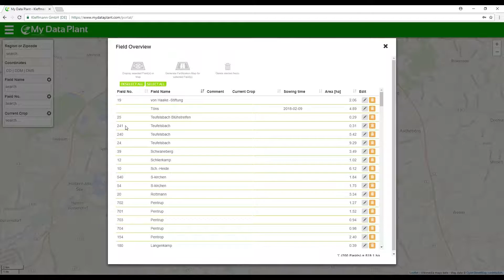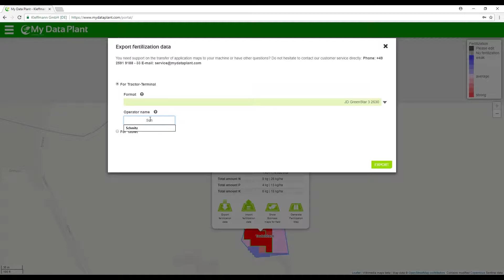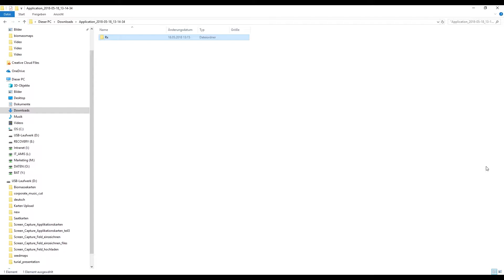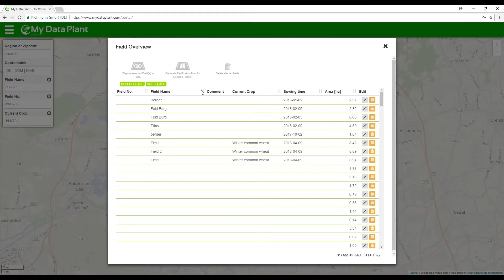Tutorial My Data Plant: Application Maps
This video demonstrates how to use the application maps.